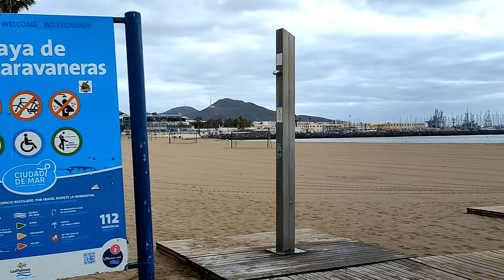Playa de las Alcaravaneras | Las Palmas de Gran Canaria | Islas Canarias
- La playa de Las Alcaravaneras es una de las playas urbanas con las que cuenta la ciudad de Las Palmas de Gran Canaria (Islas Canarias, España).

Visitada durante todo el año, es la segunda playa más frecuentada por los habitantes de la ciudad, tras la Playa de Las Canteras, que pueden disfrutar de ella en cualquier época del año gracias al buen clima de la isla de Gran Canaria.